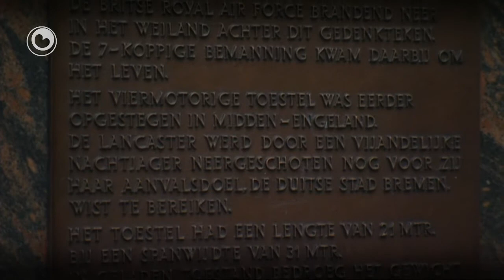DIFDD - introfilm - Ald- en Nijehoarne